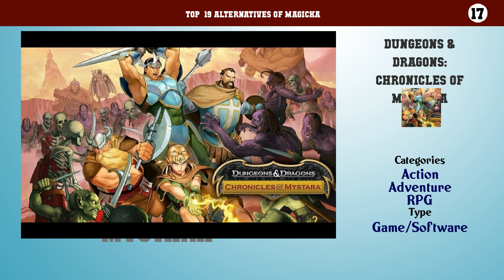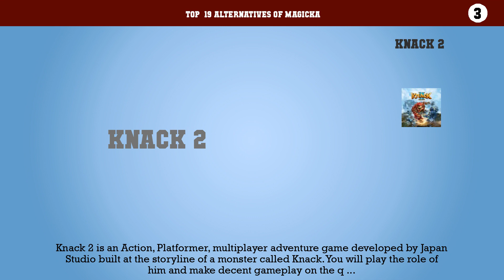Magicka | Best 19 Alternatives of Magicka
Top  19 Alternatives of Magicka

19. Viking Squad
18. Scott Pilgrim vs the World: The Game
17. Dungeons & Dragons: Chronicles of Mystara
16. Dungeonland
15. Rampage Knights
14. Gang Beasts
13. Happy Wars
12. Teenage Mutant Ninja Turtles: Turtles in Time Re-Shelled
11. The Dishwasher: Dead Samurai
10. Fairytale Fights